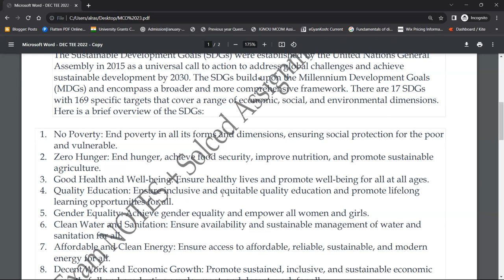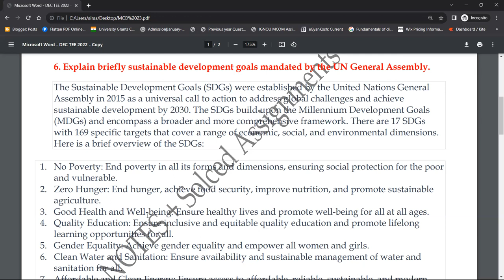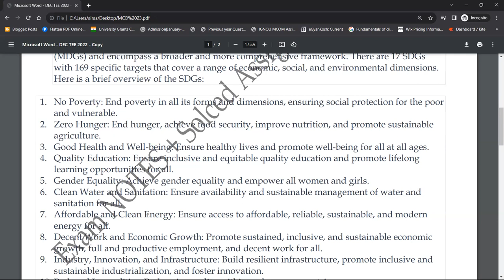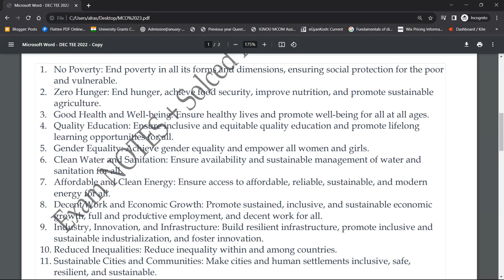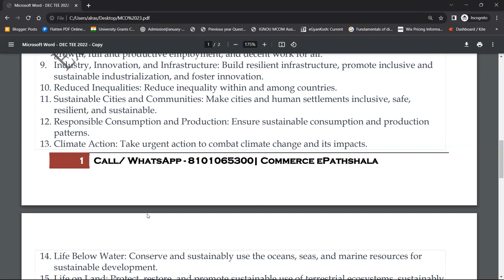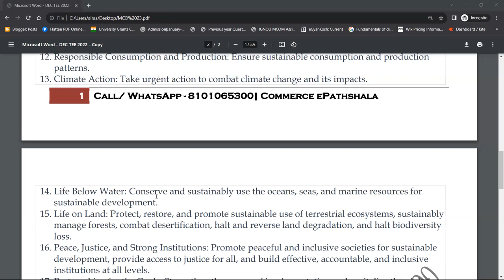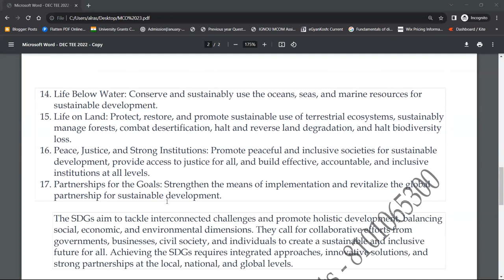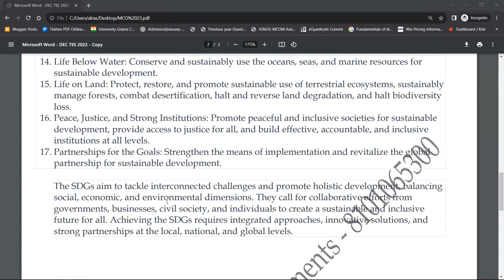MCO 24 : Q - EXPLAIN BRIEFLY SUSTAINABLE GOALS MANDATED BY THE UN GENERAL ASSEMBLY.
Commerce ePathshala

1. Unit Wise Q & A Solve (FREE)
2. FREE Solved Assignments
3. EXAM NOTES @ 200/Paper
4. On- Demand Lectures
5. IGNOU Updates
6. Online Classes @ 500/Month (ABOVE ALL FREE)